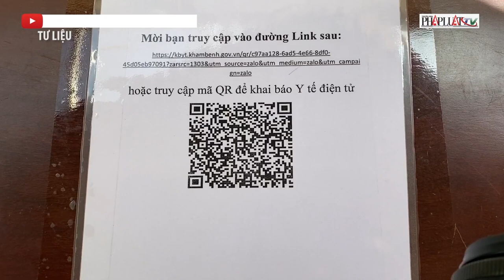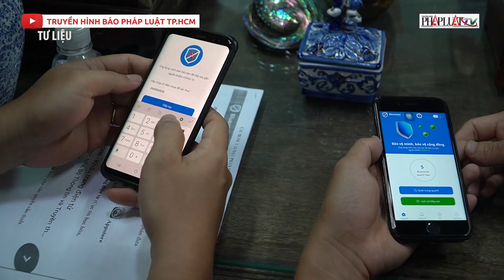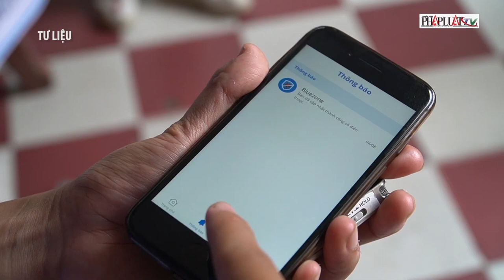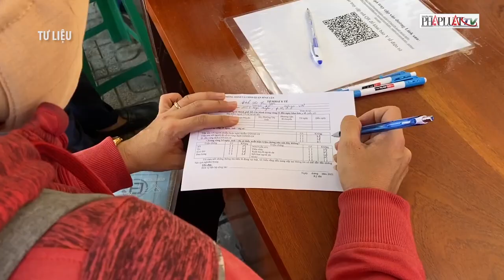[PLO] PHẠT NGƯỜI DÙNG SMARTPHONE KHÔNG CÀI BLUEZONE - GIẢNG VIÊN KHOA LUẬT NGHĨ GÌ?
Ngày 02/6/2021, trang thông tin Báo Pháp luật Tp.HCM (PLO) đã có bài đăng và clip phỏng vấn ThS. Đoàn Kim Vân Quỳnh - GVCH Bộ môn Luật Quốc tế nội dung liên quan đến thông tin Bộ Y tế đề nghị UBND tỉnh, thành phố trực thuộc Trung ương xử phạt các trường hợp có điện thoại thông minh nhưng không thực hiện cài đặt, sử dụng ứng dụng theo quy định.